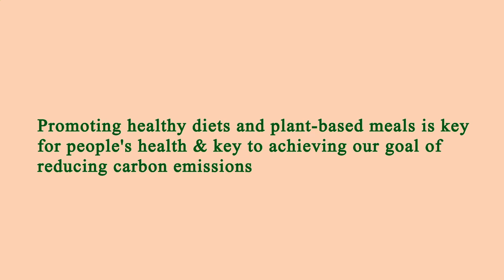Restaurants in Area Near Me Manhattan 10016 NY, New York County, New York, United States